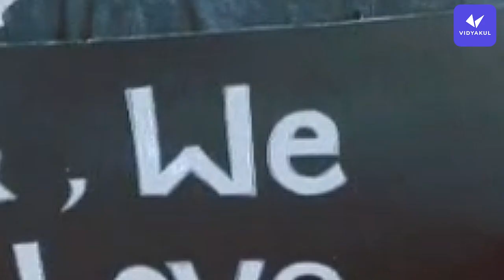Happy Children's Day 2021 | Children's Day Special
We love you from all our heart.. we bless you from all our heart | you are the shining stars and gifts of God...you are the children best of the rest | you are the buds and you are the flowers you are the shining stars who shine in the sky | you are the light of Darkness and VIDYAKUL pray for your Brightness..you are the glimpse of future & you are the Pride of ours teacher's | you are the children Vidyakul Families want you to shine, you are the children we want u to fly | Happy children day 2021